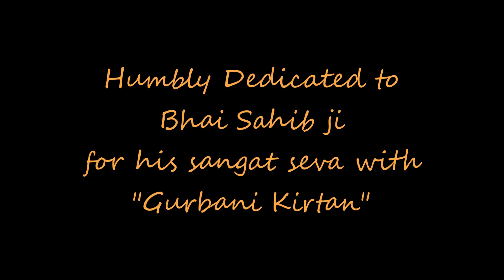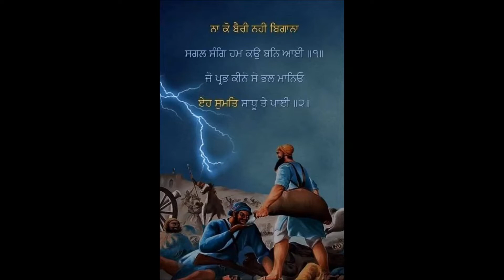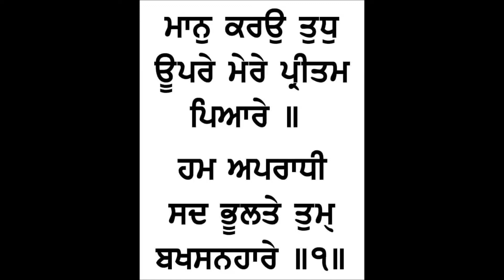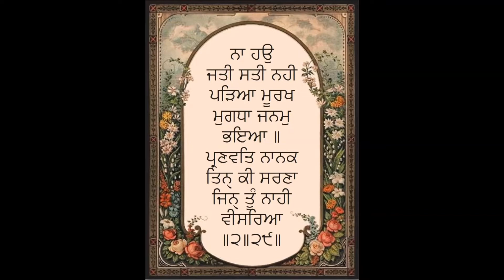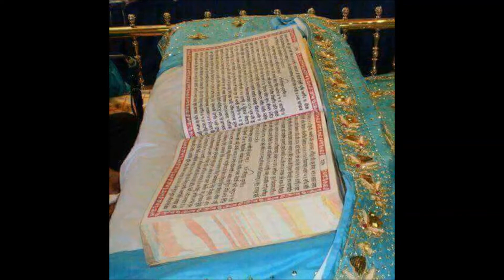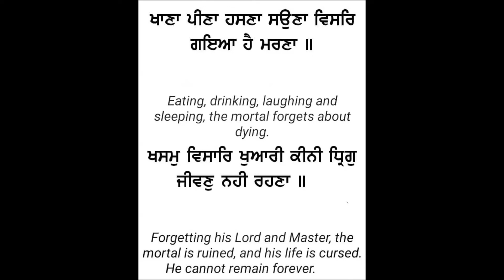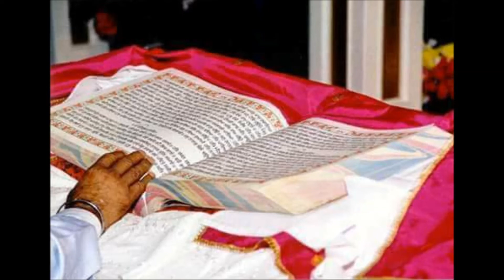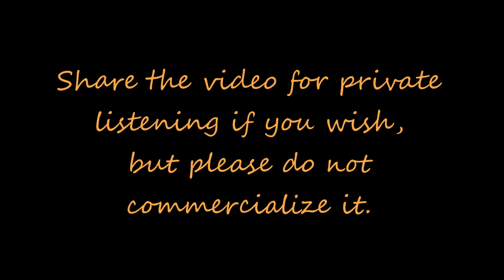Bhai Bakhshish Singh 'Amritsar' - ASA DI WAR (Exclusive live recording in 1978)